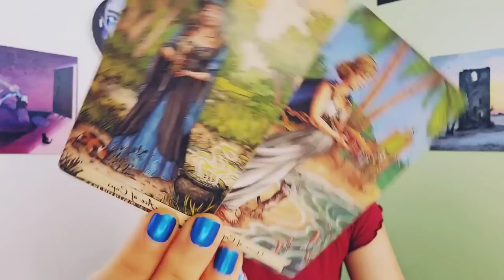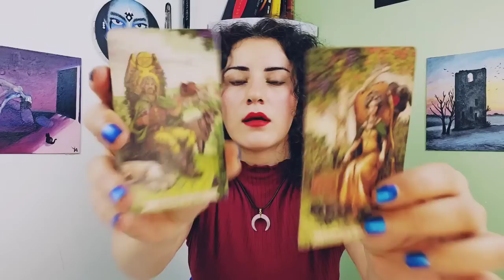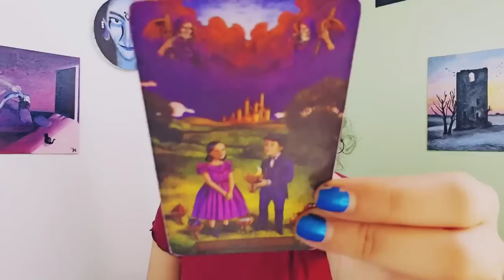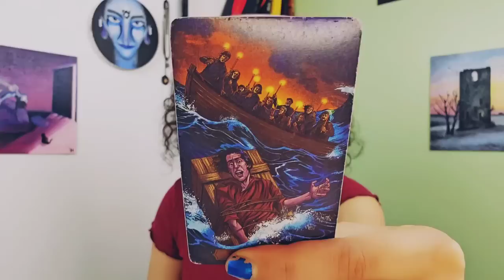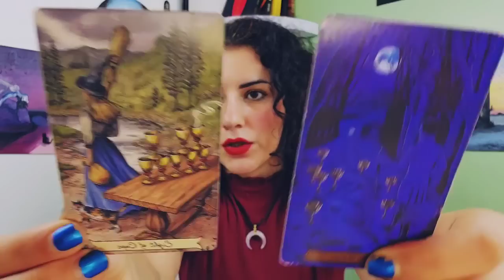Sagittarius ♐️ You're Not Fooling Me, You Want Them.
-Live Yes/No Questions Tarot Readings Monthly for Members!